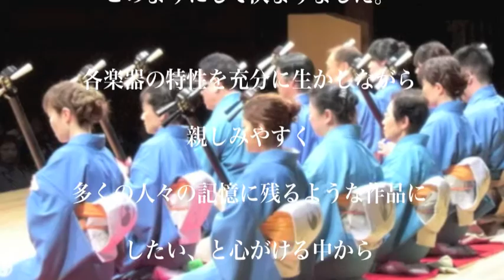山河緑照【邦楽合奏版】Green Scoope